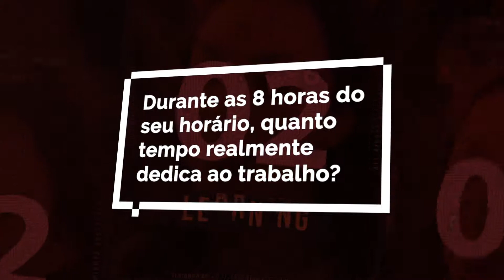Entrevistas chocantes (1) | Aniversário 25 anos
Na nossa festa de aniversário, a few drinks later... até deu para um momento "confessionário".
Aí está algo que temos de melhorar se queremos durar mais 25 anos...